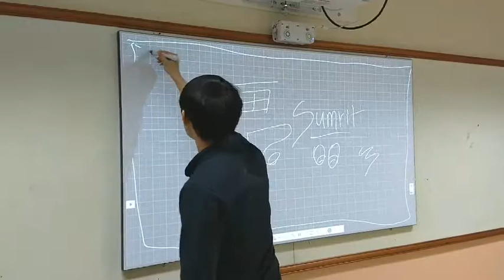EPSON EB-696ui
Projector for Active Classroom